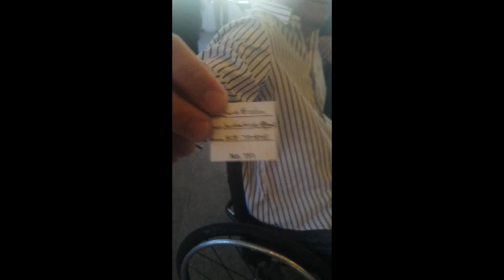CTTS - Raffle ticket drawing